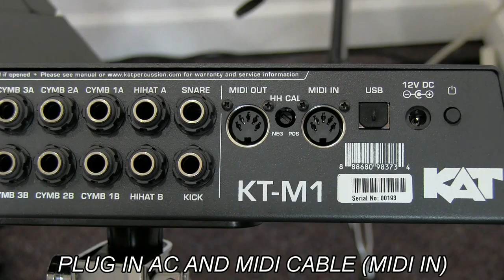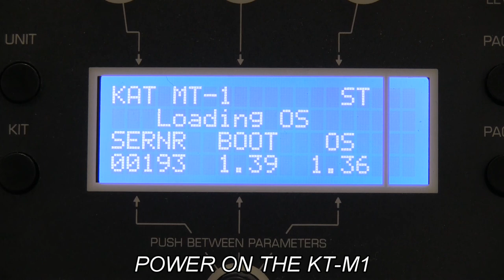trapKAT KT M1 Setup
Setting up the trapKAT and KTM1 Drum Module is fast and easy.
Amazing 26 pad layout in a small, compact, footprint.